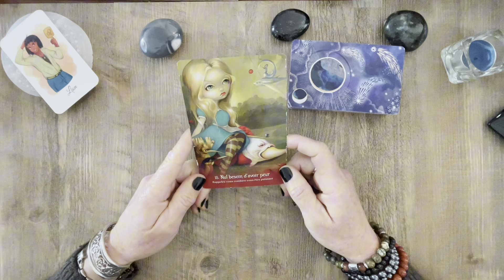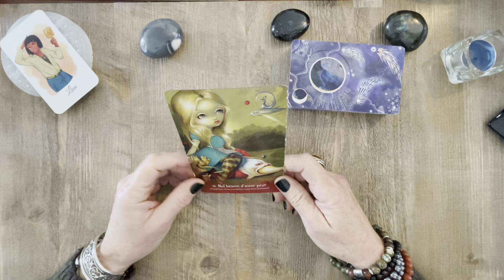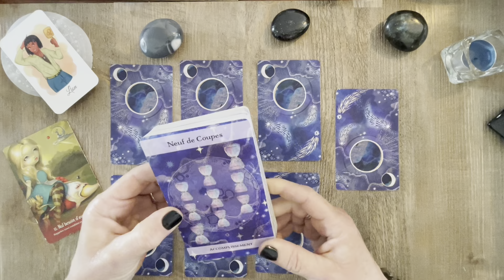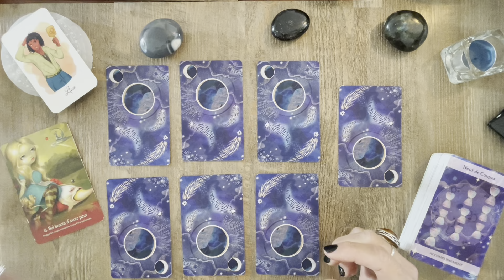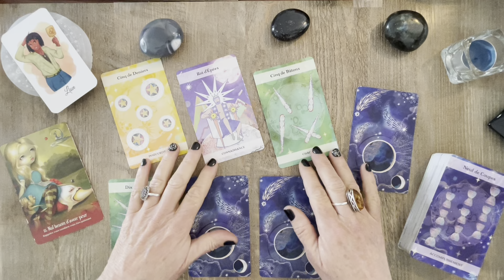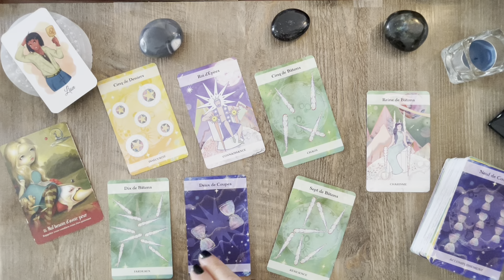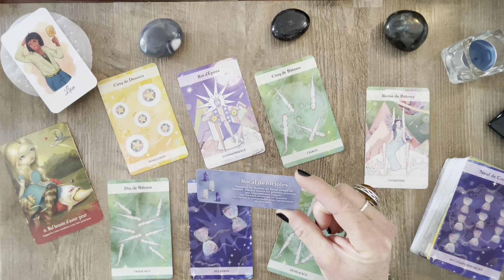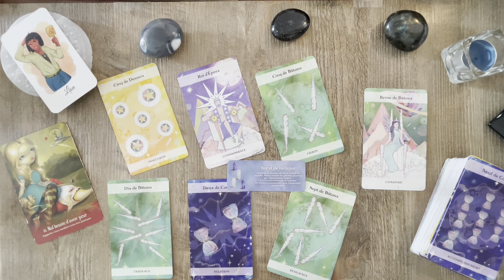LION « Vous reprenez votre plein pouvoir. » Guidance du 1er au 15 avril 2024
Guidance quinzaine.

Jeux utilisés :
Oracle Montre en main de Clemence et Philippe Lhoste
Oracle du Pays des Merveilles de Lucy Cavendish
Tarot de la Lune et des Étoiles de Jayne Wallace
Petit Oracle des Énergies Cosmiques de Kevin Piranio